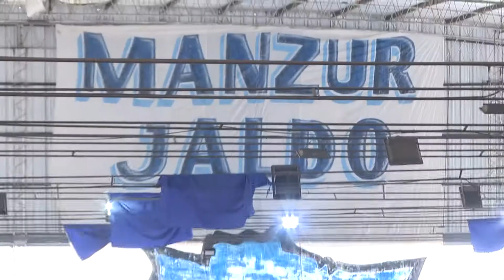Osvaldo Jaldo | Aniversario de la Unión Industrial junto a Alberto Fernández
Capital | Con Juan Manzur y Alberto Fernández asistimos a la cena por el 50° aniversario de la Unión Industrial de Tucumán. También estuvieron presentes el presidente de la Unión Industrial Argentina, Miguel Acevedo, y referentes de la industria local y nacional.

La jornada fue muy positiva, agradecemos la visita de Alberto Fernández a la provincia y el acompañamiento de los gobernadores del NOA y del NEA, y de las autoridades máximas de la CGT. Una vez más Tucumán ocupa el centro de la región, trazando un plan estratégico en este proyecto de gobierno nacional.